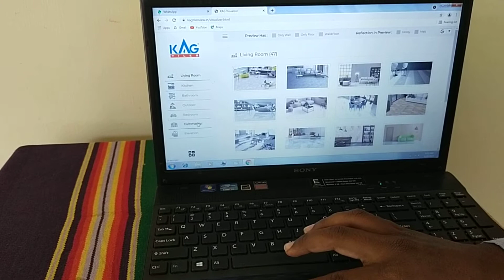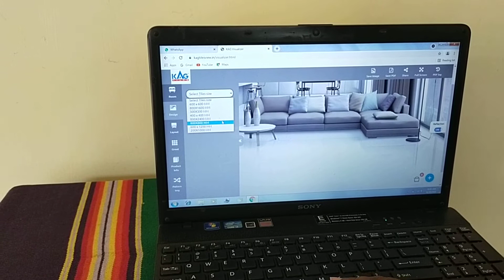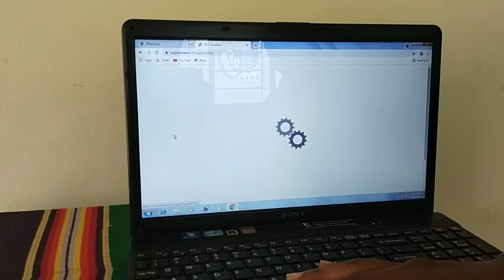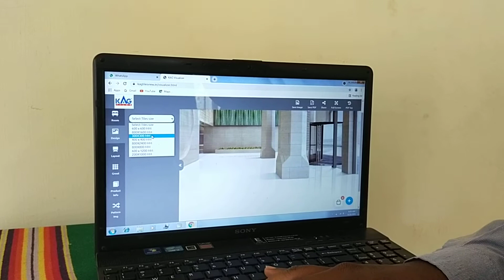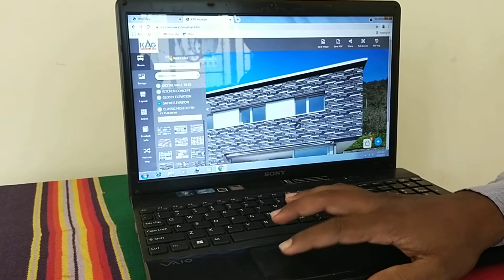KAG TILES-Mr.Venkatesh|Online|TilesVisualiser |Bathroom Tiles|FloorTiles|Wall Tiles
Dear Esteemed Customer, This is a natural VIDEOdone by our beloved KAG TILES Dealer in his Show Room regarding online Tiles Visualiser. With our online Tiles Visualiser, you have around 5,00,000 (Five Lakhs only) preview options to view any kind of Tiles in different layouts of Hall / Bedroom / Kitchen, etc., KAG Tiles Visualiser is a first of its kind in India. Pls. Click the following link to experience KAG Tiles Visualiser: Visit our nearest AUTHORISED KAG TILES EXCLUSIVE SHOW ROOMfor greater experience on our Quality Products @ the best competitive price in India. With around 25+ years of experience and expertise in the Tiles Industry, KAG manufactures around 2500 + Designs, ranges, and all varieties of Tiles viz., Floor Tiles, Wall Tiles, Roof Tiles, Parking Tiles, Elevation Tiles, Ceramic Tiles, Porcelain Tiles, Vitrified Tiles, Nano Tiles, Double Charge Tiles, etc., KAG always ensures that it gives the best quality tiles at the best competitive best price in the present-day Market Scenario.